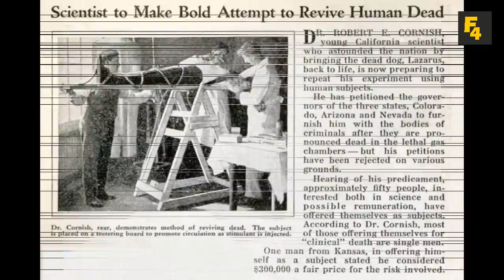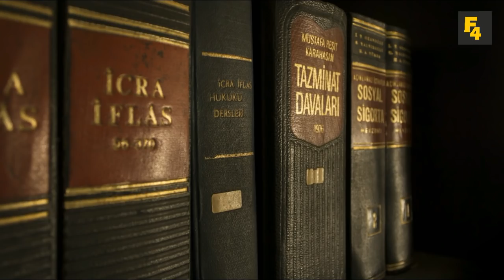REAL-LIFE MAD SCIENTISTS IN TELUGU|FACTS 4U|విచిత్రమైన సైన్స్ ప్రయోగాలు.part-1